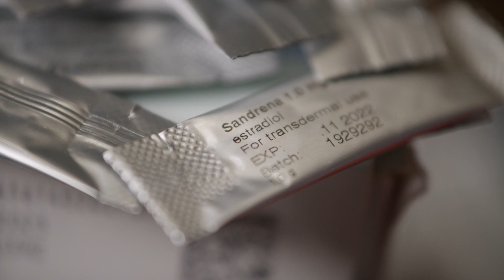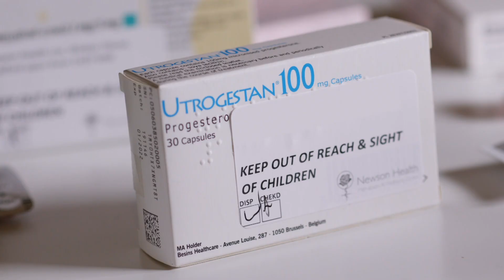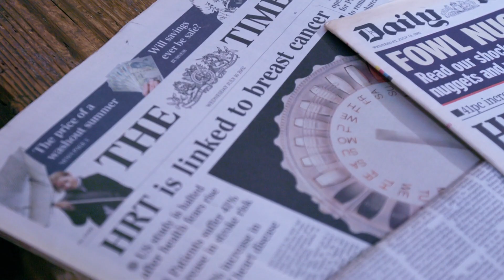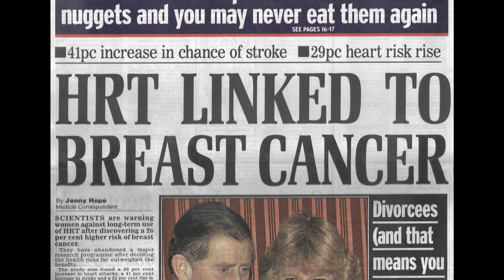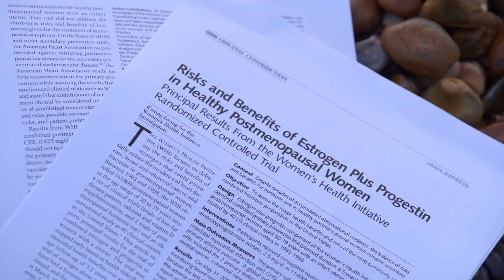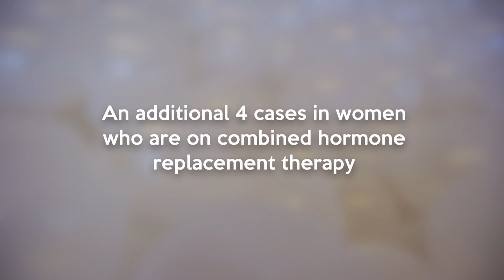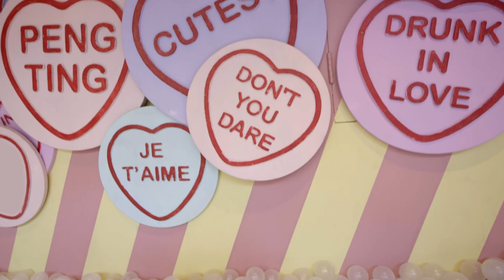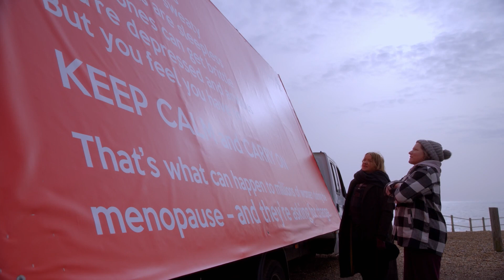Davina McCall On The Myths Of 2002’s Controversial HRT Study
Davina McCall looks into the effects of the Women’s Health Initiative clinical trial and why the study’s results were somewhat misleading.